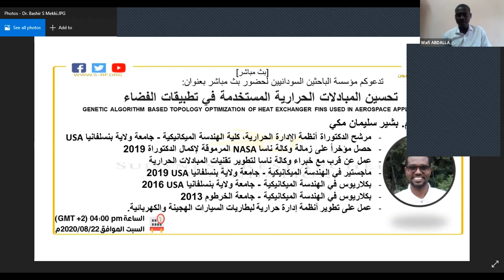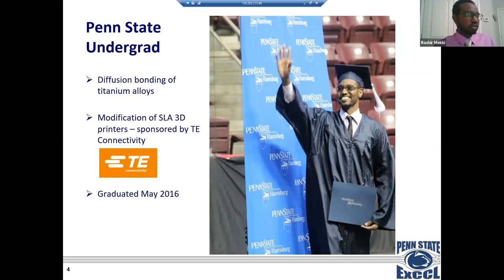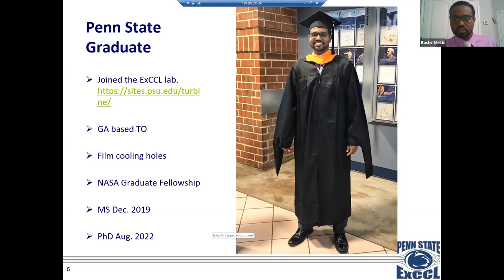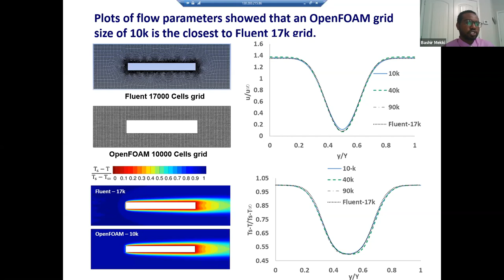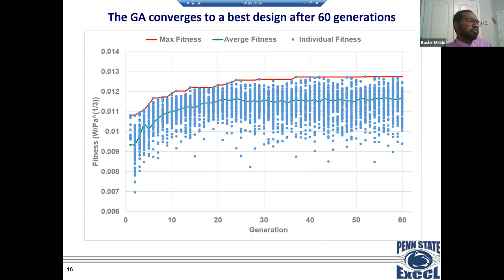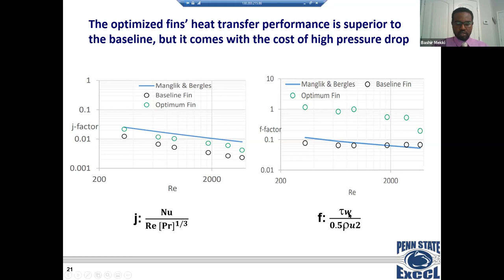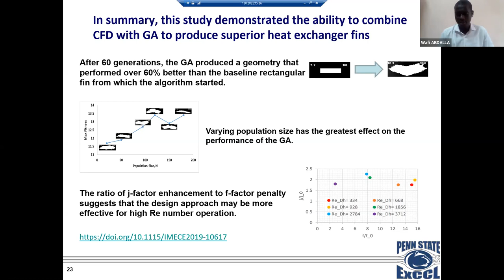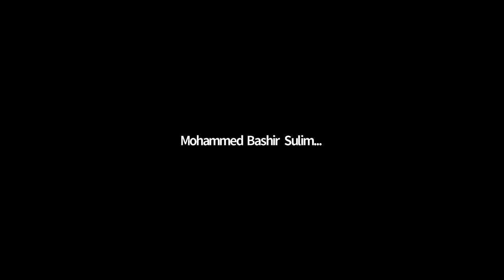تحسين المبادلات الحرارية المستخدمة في تطبيقات الفضاء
genetic algorithm based topology optimization of heat exchanger fins used in aerospace applications
تقديم/ م. بشير سليمان مكي
مرشح الدكتوراة أنظمة الإدارة الحرارية، كلية الهندسة الميكانيكية - جامعة ولاية بنسلفانيا USA
حصل مؤخراً على زمالة وكالة ناسا NASA المرموقة لإكمال الدكتوراة 2019
عمل عن قرب مع خبراء وكالة ناسا لتطوير تقنيات المبادلات الحرارية
ماجستير في الهندسة الميكانيكية - جامعة ولاية بنسلفانيا USA 2019
بكلاريوس في الهندسة الميكانيكية - جامعة ولاية بنسلفانيا USA 2016
بكلاريوس في الهندسة الميكانيكية - جامعة الخرطوم 2013
عمل على تطوير أنظمة إدارة حرارية لبطاريات السيارات الهجينة والكهربائية.